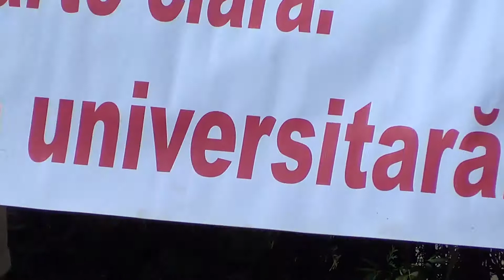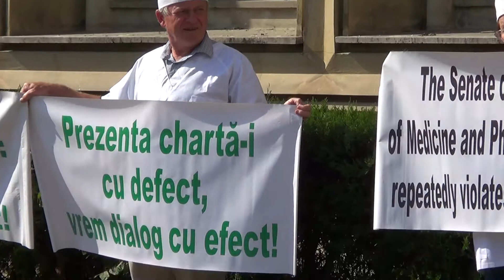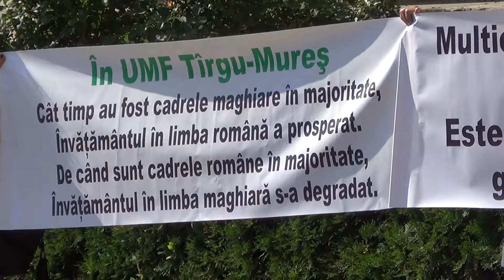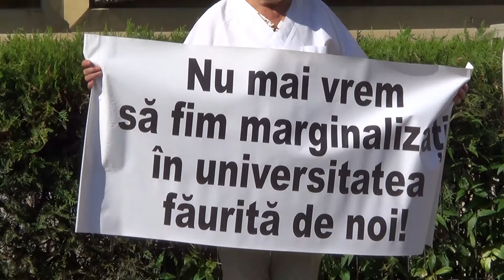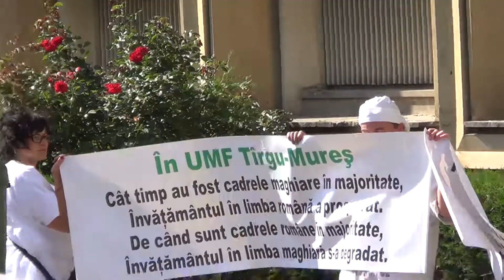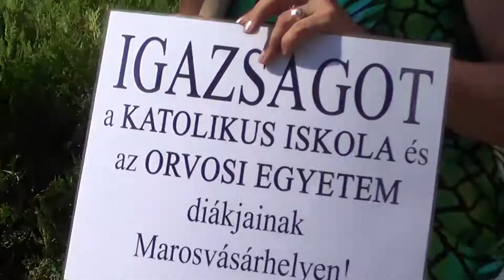Informarea Radiodifuziunii Române privind neaplicarea Legii Educației Naționale la UMF Tg. Mureș.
Discursul președintelui asociației:  dr. Ádám Valerián

În cadrul Universității de Medicină și Farmacie din Târgu Mureș, senatul universității refuză şi în prezent aplicarea art. 135 al Legii Educaţiei Naţionale, privind organizarea învăţământului cu predare în limba maghiară prin formarea de departamente proprii. Totodată a semnat fuziunea cu Universitatea Petru Maior fără acordul cadrelor universitare de etnie maghiară. Din acest motiv suntem obligaţi să organizăm în fiecare zi de sămbâtă al anului 2018 acțiuni de informare în capitala ţării noastre,  privind discriminarea etnică din universitate.

Asociația Maghiară pentru Pregătirea Medicală și Farmaceutică din România în data de 14 iulie 2018 a organizat un miting de informare la sediul Radiodifuziunii Române pentru a cere înstiinţarea opiniei publice despre discriminarea etnică de la UMF Tg. Mureş.